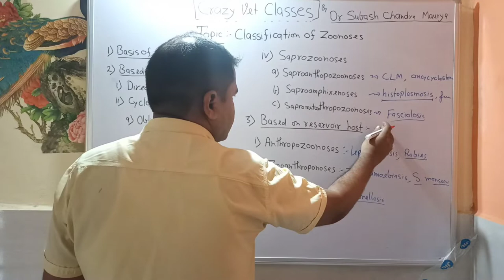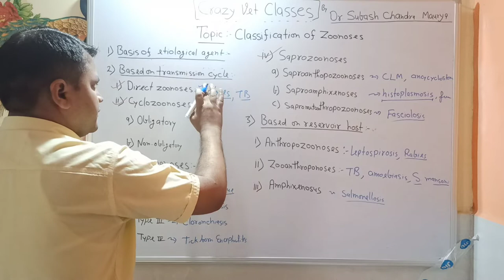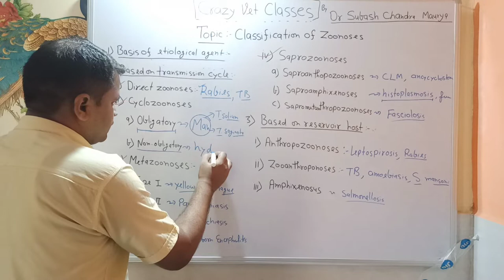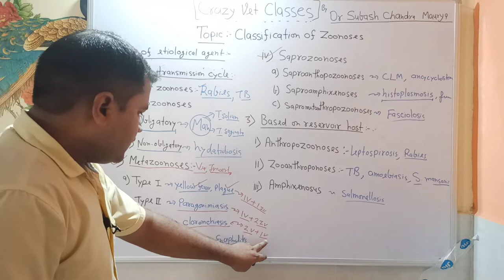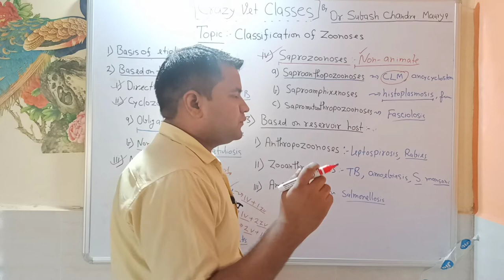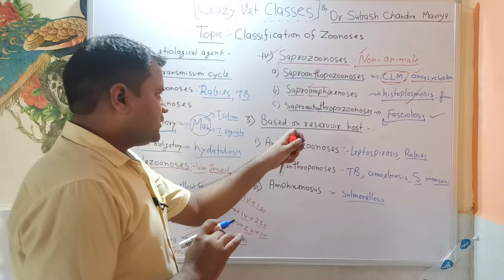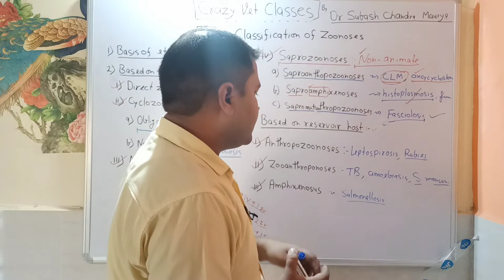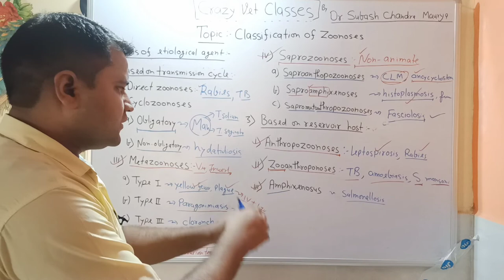Classification Of Zoonosis/Veterinary Public Health/Crazy Vet Classes/VO exam/LDO exam preparation